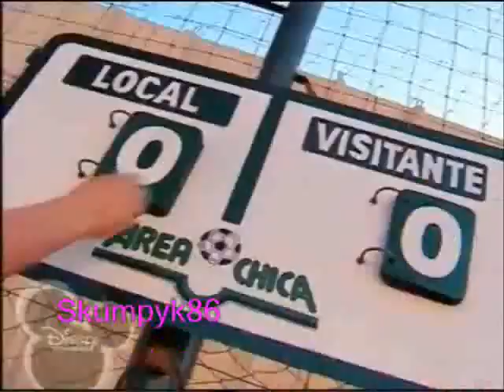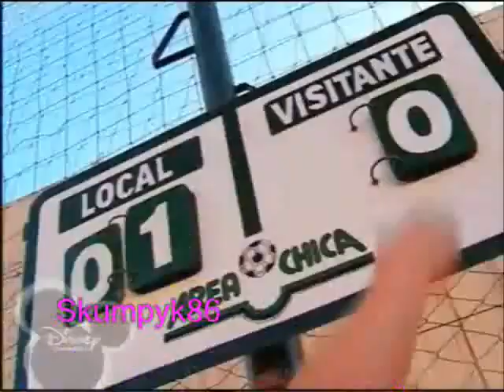Nini Ep 20 Part 2 3 avi